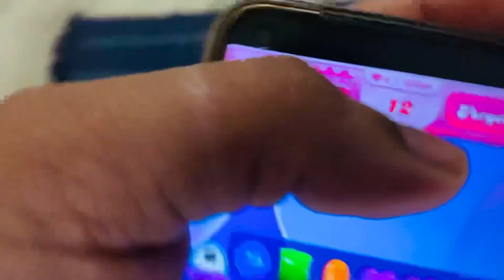Bach gaya aaj to me 😢 || DAILY VLOGS - 143 || SAHIL MALIK VLOGS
Bach gaya aaj to me 😢
Daily vlogs - 143
Sahil malik vlogs

Video edit - inshot app